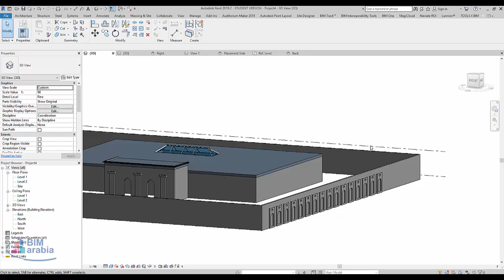Revit 2019 File Version in Open Dialog